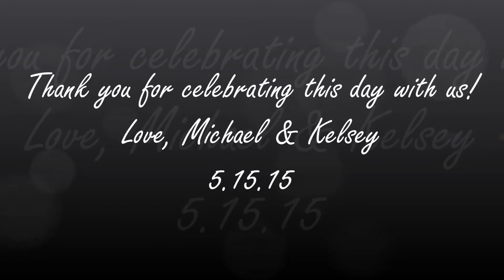Michael & Kelsey Wedgewood Wedding 5 15 2015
Michael & Kelsey's Beautiful Wedding 5.15.15